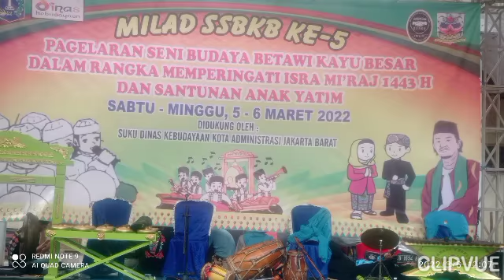Sambutan dan Pemberian Santunan kepada 150 yatim diberikan Oleh H Sarmili SH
Created by#CBR/OFC#